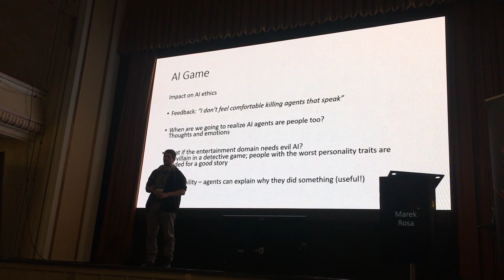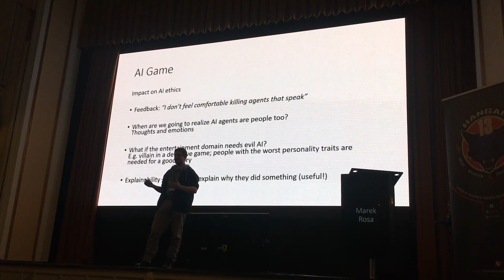AI in Games: Why We Want Evil AI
When NPCs go bad and why we want it in games .
Should AI-driven NPCs be subject to AI ethics?

A preview of Marek Rosa's talk "The Future of AI in Games" at the 2022 Game Developer Session

We're hiring! We are always looking for new colleagues who seek technical and artistic excellence and who like to push their limits.